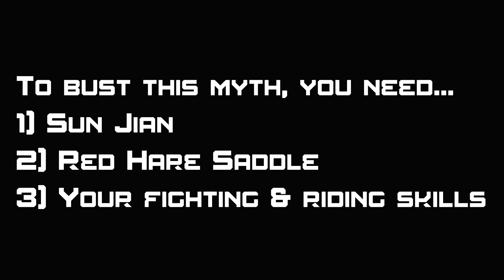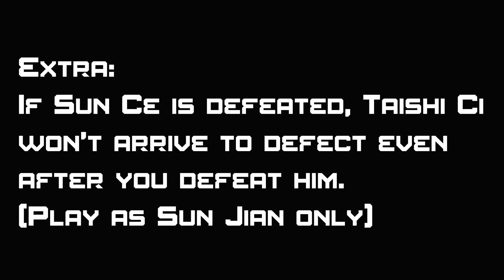Dynasty Warriors 4 MythBusters - Taishi Ci fails to destroy Shen Di Bridge.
Game: Dynasty Warriors 4: Xtreme Legends.

At the beginning of the Wu Territory stage, Taishi Ci (or Zhang Yi but I won't mention him) would destroy Shen Di Bridge to prevent players for reaching him. But what if you can actually use the bridge instead?

Difficulty: Hard